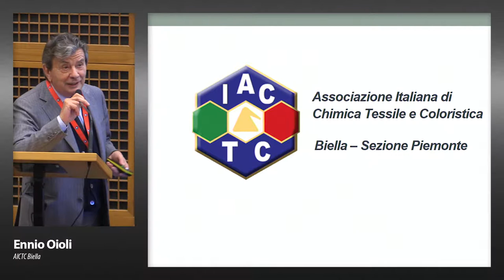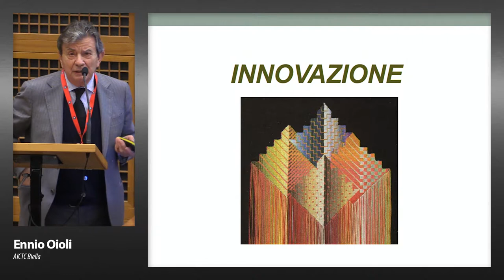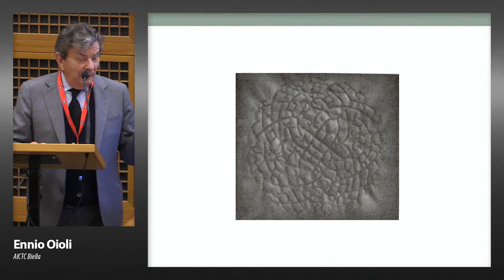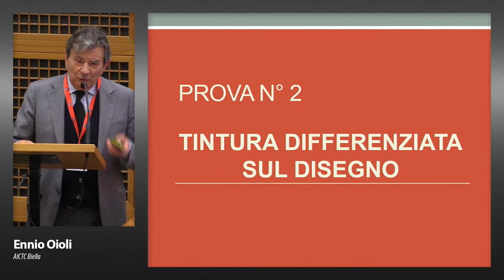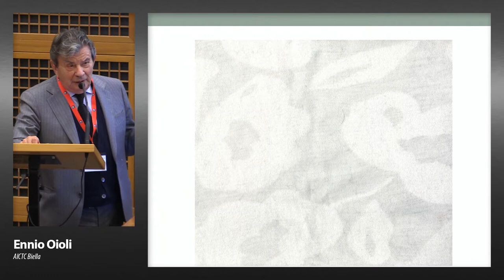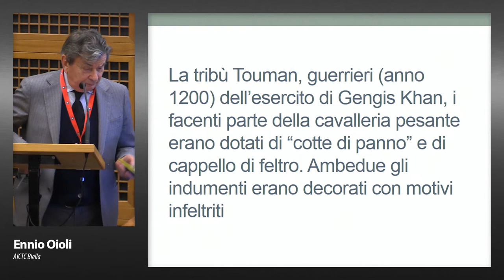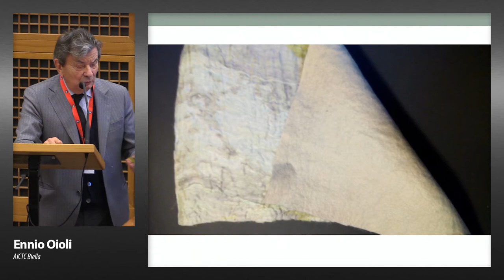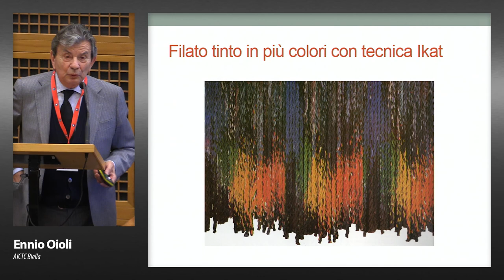AICTC 2017 - 013 - Innovazione: processi per nuovi effetti su tessuti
Ennio Oioli, AICTC Biella